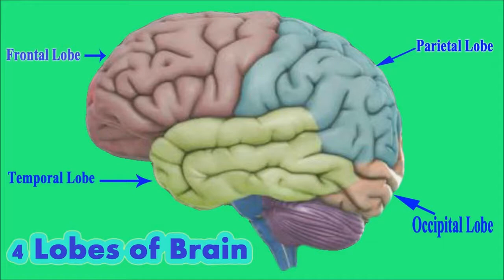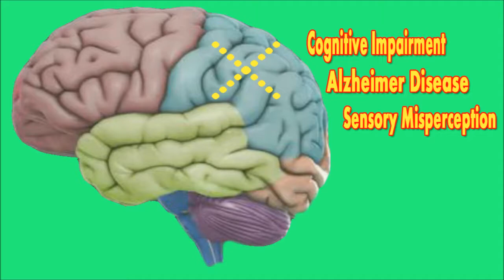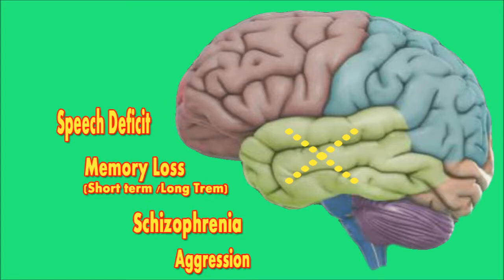Anatomy of Brain and Psychological Disorders - in Urdu ll 4Lobes of Brain Psychology By Moazzaz Virk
This video is based on Topic: Anatomy of Brain and Psychological Disorders - in Urdu ll 4Lobes of Brain Psychology By Moazzaz Virk, and includes information regarding Anatomy of Human Brain, its functions, and Psychological Disorders associated with different lobes of the brain - in Urdu, and listed below information is also a part of the video:
1. brain parts and functions,
2. brain structure and function,
3. brain functions,
4. 4 lobes of the brain psychology Urdu,
5. cerebral cortex,
6. psychology - anatomy of the human brain in Urdu,
7. human brain,
8. mental health,
9. mental illness,
10. brain parts and function,
11. parts of the brain and their functions,
12. the function of the brain,
13. nervous system,
14. structure and function of the brain,
15. what are the 4 lobes of the brain and their function,
16. frontal lobe,
17. parts of the brain

This video is based on the Anatomy of the Human Brain and the Functions of 4 Lobes of Cerebral Cortex.  It will help you to understand that what are the major parts of the brain, and what are the functions of the frontal, parietal, temporal is and occipital lobes. Moreover, you will know that how different psychological disorders are associated with different areas of the brain.
 Anatomy of Brain and Psychological Disorders - in Urdu
You are most welcome to ask any question related to such topics...
Edited & Voice by: Moazzaz Virk